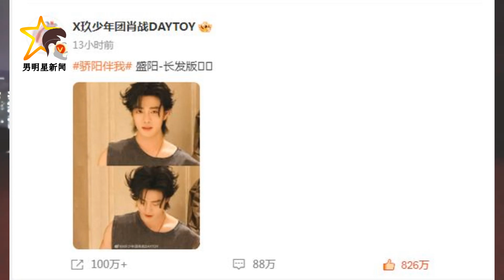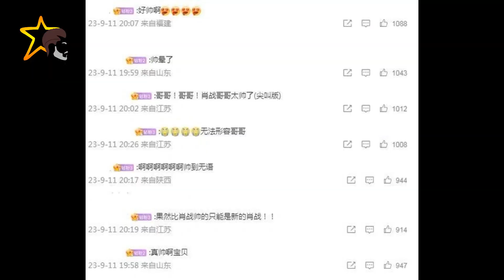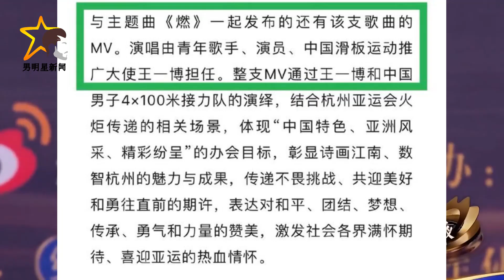王一博火热演唱，肖战点赞记录！娱乐圈的双重惊喜！- 男明星新闻 - MSM Star news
男明星新闻 - 王一博火热演唱，肖战点赞记录！娱乐圈的双重惊喜. 肖战一直以来都是粉丝们心目中的偶像，他的颜值一直备受称赞。王一博以他充满活力和热情的演出，以及在多个领域的出色表现，展现了新一代中国年轻人的风采和能量。